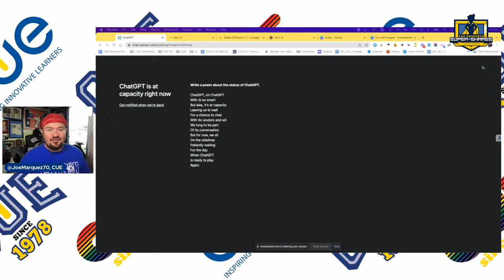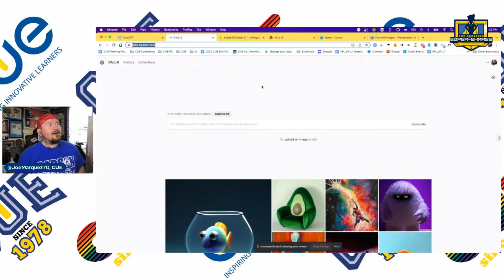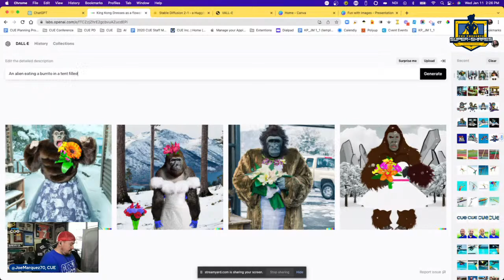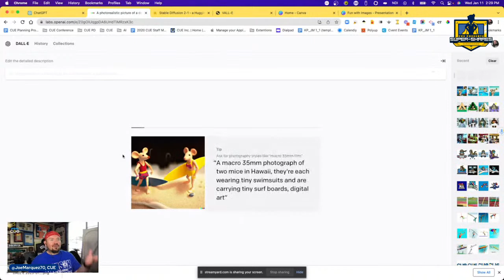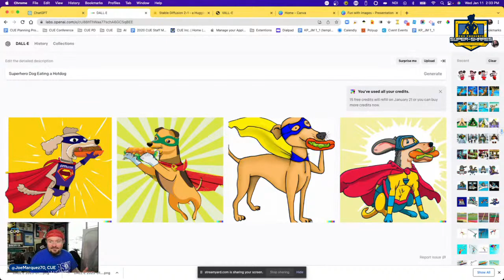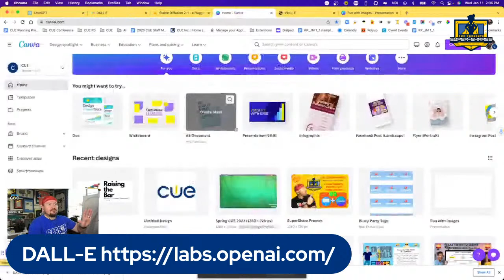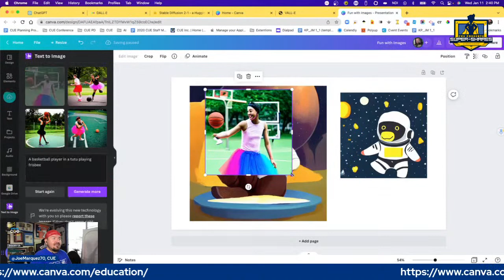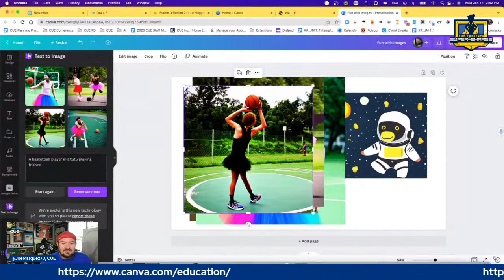CUE SuperShares S04E02: Generative AI Image Creators like DALL-E, Stable Diffusion and Canva.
CUE SuperShares S04E2: Joe Marquez Gives an overview of the various Generative AI Image Creators like DALL-E, Stable Diffusion, and Canva.